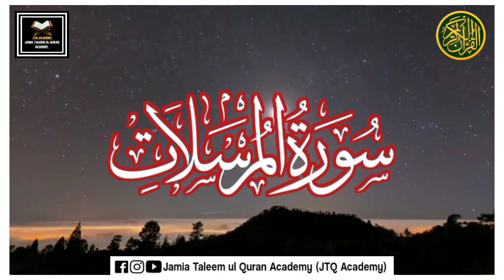Surah Al-Mursalat Tilawat | Recitation | With Arabic Text (HD) | Episode 20 | سورۃالمرسلات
Surah Al-Mursalat | By Sheikh AbdurRahman Sudais With Arabic Text (HD) | Episode 20 | سورۃالمرسلات

Quran, Surah Yaseen, really Beautiful Quran Recitation, سورۃ یس,‎ قناة القرآن الكريم, surat ya-sin, ইয়া-সীন, Yâsîn, Yaa siin,( Chapter - 36 ) Yaseen shareef beautiful quran reacitation,
"Reciting SurahYa-Sin, or Yasee, in Arabic Text,  سورۃ یس,  قناة القرآن الكريم, every day helps you solve the problems of this worldly life and eases the tests of life or a life partner. The recitation invokes the blessing of Allah SWT on the reciter. Surah yasin, is also known for abolishing multiple fears from the heart"
Religious recitation, quran recitation beautiful, beautiful quran recitation emotional, heart touching quran recitation, quran recitation,.

Shiekh AbdurRahman Sudais

HADITH

(Al-Bukhari)

Al-A'la describes the Islamic view of existence, the Oneness of Allah, and Divine revelation, additionally mentioning rewards and punishments. Mankind often hides things from each other and from themselves as well. The sura reminds us that Allah knows the things that are declared and things that lie hidden. The final verse of this Sura affirms that a similar message was also revealed to Abraham and Moses in their scriptures.[1]

Surat Al-A'lā is among the most recited suras in the Jummah and Witr prayers.

2. Channel : @RealIslamicMedia0
3. Channel : ‎@RazaMeharTilawat
4. Channel : ‎@JTQAcademy

You can watch Video from this channel about
1.  Holy Quran Recitation
2. Complete Surah 1 to 114
3. Tilawat e Quran Majeed
4. Learn Quran with Tajweed
5. Learn Norani Qaida with Tajweed
6. Learn Quran with Meaning
7. Masnoon Duwain
8. Nimaz
9. Umra and Hajj videos
10.knowlage about Islam
11. Daily Hadees (S.A.W)
12. Wazaif
13. Asmah e Hasna
14. Quran Majeed Parah 1 to 30
15. Holy Quran Manzil
And Other things about islam

Message : Islam is a Peace Full Religion

Mission : Our Mission is spread islam to All around the World 🌎

.Thanks.